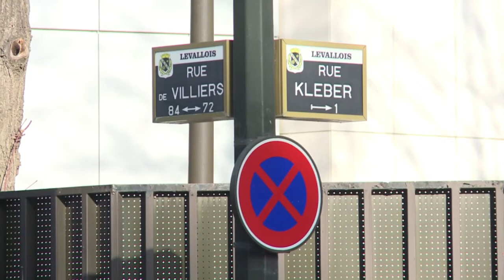تسعة اشخاص لا يزالون موقوفين في اطار اعتداءات باريس الدامية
افاد مصدر قضائي لوكالة فرانس برس بان تسعة من الاشخاص ال12 الذين اعتقلوا الجمعة في فرنسا، لا يزالون موقوفين على ذمة التحقيق الاحد في اطار الاعتداءات التي شهدتها باريس بين السابع والتاسع من كانون الثاني/يناير.تقرير مسجل. ايلي بعقليني/ دافيد كانتينييو